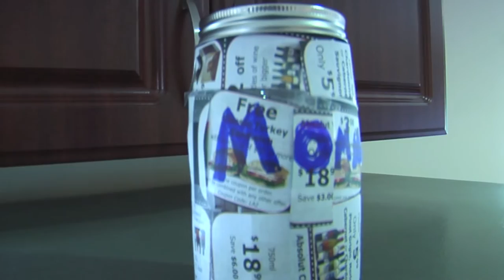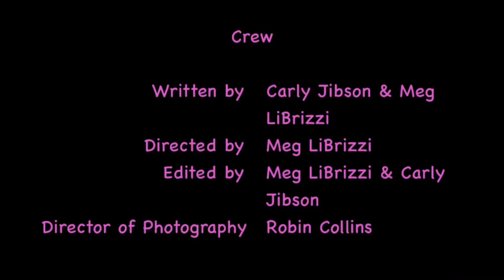Alana: Thirty and Still Dirty - The Pilot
This is the pilot webisode of the documentary series that follows Alana,  21 years after her TV fame as Honey Boo Boo. This was created, written and edited by Carly Jibson and Meg LiBrizzi. Carly also plays 30 year old Alana. Naomi Leonard plays Producer "Neemie" and Robin Collins was DP and Camera Operator.